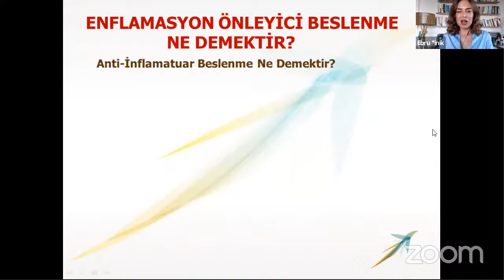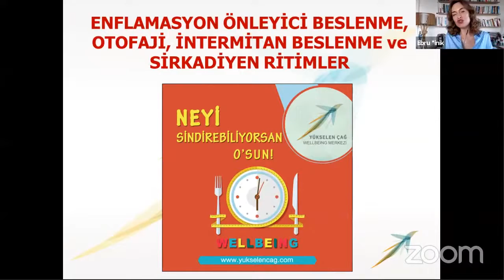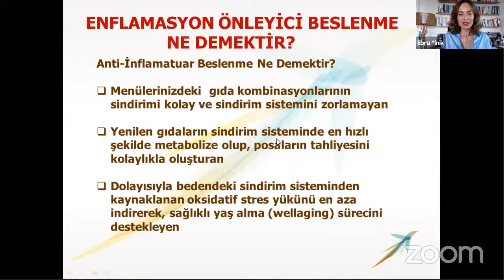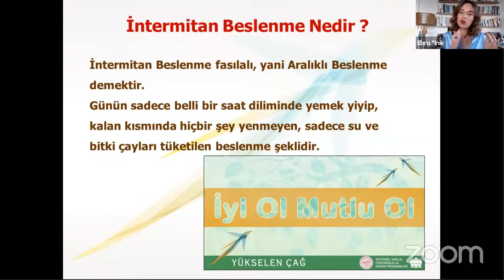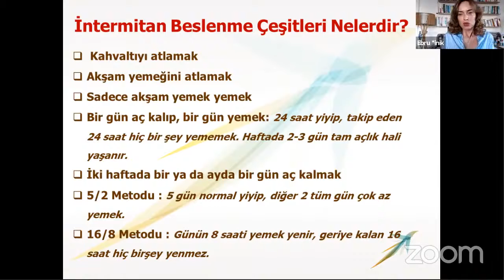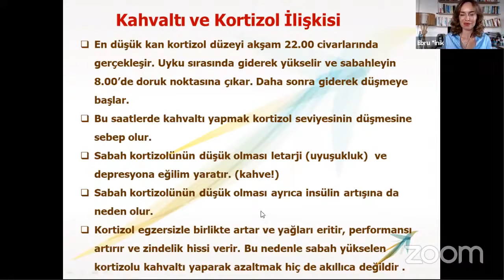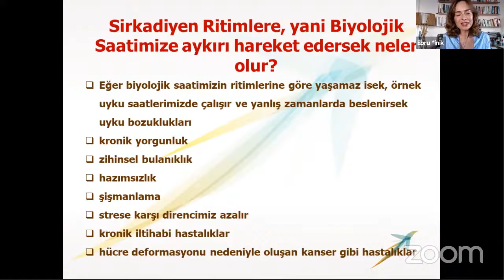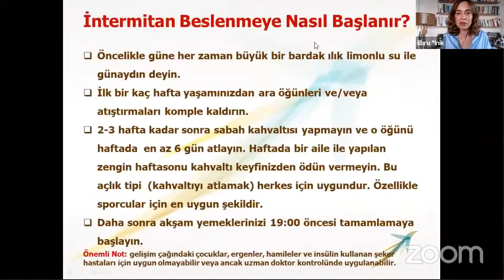En Sağlıklı Beslenme Şekli olan Enflamasyon Önleyici Beslenme Nedir?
Binyaprak Buluşmalarında, Wellbeing Uzmanı ve Ayurveda Eğitmeni Ebru Şinik önderliğinde “En Sağlıklı Beslenme Şekli olan Enflamasyon Önleyici Beslenme Nedir?” konulu söyleşisi gerçekleştirildi.

Ebru Şinik’den En Sağlıklı Beslenme Şekli olan Enflamasyon Önleyici Beslenme hakkındaki bilgilendirici söyleşisinde herkese İyi Seyirler Dileriz!

İyi Ol, Mutlu Ol !